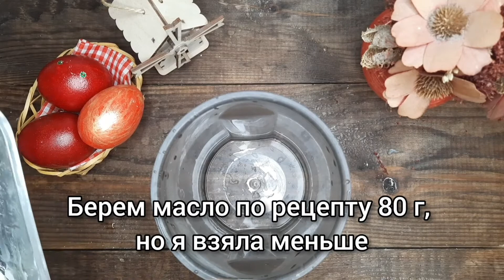Пасхальное угощение/Очень вкусная твороженная пасха.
Дорогие мои с праздником всех! Предлагаю сегодня рецепт чудесной сочной пасхи. По такому рецепту можно готовить и творог на утро, получается очень вкусный и питательный завтрак.Можно и творожники приготовить.
Рецепт.
Творог 400 г
Сливки или молоко 150 мл
Масло сливочное 80 - 100 г можно меньше
Ванильныы сахар 1 ч.л.
Изюм
Приготовление.
В сливки добавить желтки+сахар 40 г+ ванильный сахар, все размешать и варить на медленном огне до легкого загустения. Влить смесь в творог, размешать. Сливочное масло взбить блендером с сахаром 25 г. Добавить к творогу, перемешать. Всыпать изюм, еще раз перемешать. Выложить все в пасочницу и поставить под пресс в холодильник на ночь. Можно есть сразу, если не на праздник.